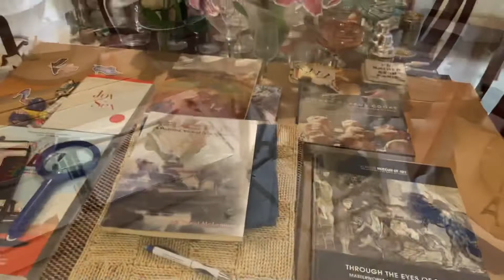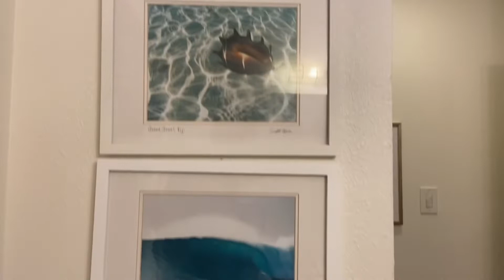San Antonio estate sale